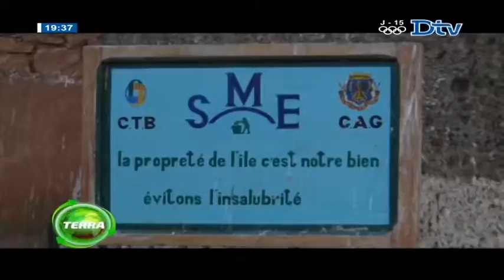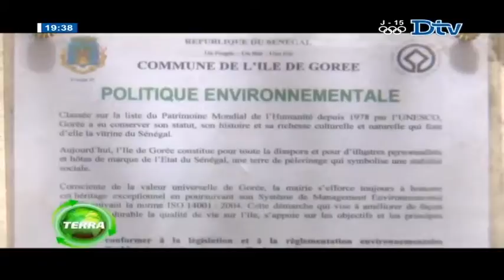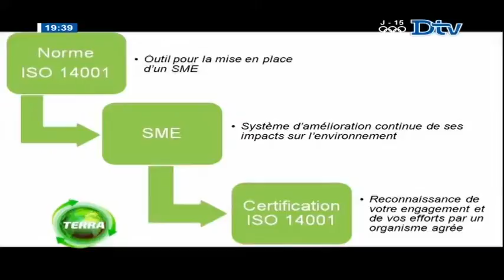Terra Environnement du jeudi 21 juil. 2016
Terra est une émission qui s’intéresse aux questions environnementales. Elle met à nu les agressions faites par l’homme sur la nature et les espèces qui vivent sur la planète.
L’objectif visé est de conscientiser davantage les populations afin que cette terre qui nous est chère soit mieux préservée.

TERRA du jeudi 21 juil. 2016